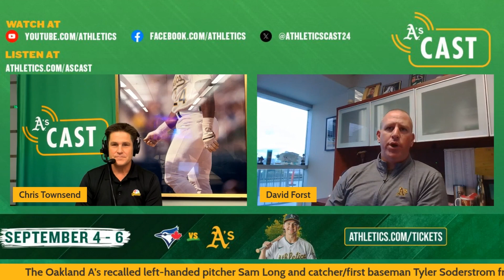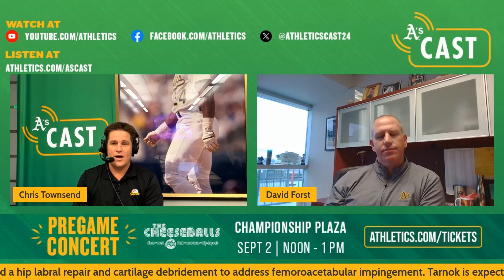The David Forst Show September 1, 2023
A's General Manager David Forst discusses 1 month left in the season, minor league guys learning how to win together and then coming to the big club, Soderstrom returning from AAA, if we could we see Hernaiz and Harris and other names to watch in AAA, Shea Langeliers confidence and improvement at the plate, Lawrence Butler hitting and playing CF, finishing the season strong, Esteury Ruiz's progression in 2023 & Jonny Gomes as an A's leader.